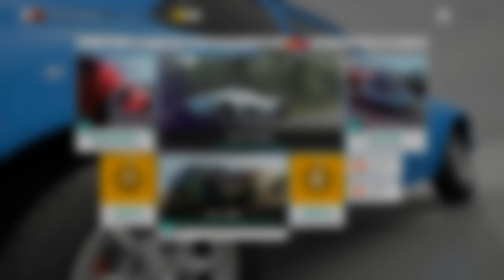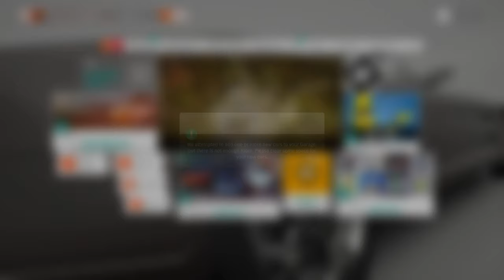Forza Horizon 4 | How To Unlock The RARE Quartz Regalia Type-D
(ﾉ◕ヮ◕)ﾉ*:･ﾟ✧
►Forza Horizon 4 | How To Unlock The RARE Quartz Regalia Type-D! Sit back, relax. and enjoy the gameplay! :D

 My PC:
•CPU: AMD Ryzen 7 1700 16 Core 3.7 GHz - Black
•Cooler: Corsair H100i V2
•GPU: ASUS TURBO GTX 1060 6 GB
•RAM: Corsair Vengeance LPX 16GB (2x8GB)
•Motherboard: MSI B350M
•PSU: Corsair HX ATX/EPS 450W
•Storage: Samsung 2TB Hard Drive
•Case: Corsair CC-9011105-WW

 Peripherals:
•Keyboard: Corsair k50 RGB
•Headset: Razer Kraken Pro V2
•Mouse: Steel Series Rival 300 Black
•Mouse Pad: Razer Goliathus